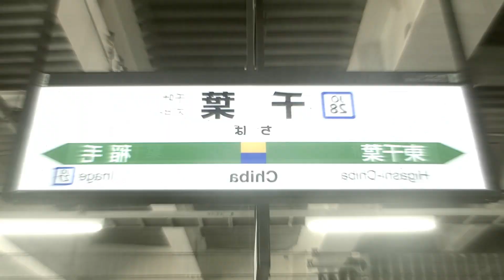Youkai Chiba zone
妖怪千葉のほう
初めてこんなにたくさんブラーを使った気がする
おかげでエンコに1時間ぐらいかかった
日比谷線直通列車のリスペクト難しい